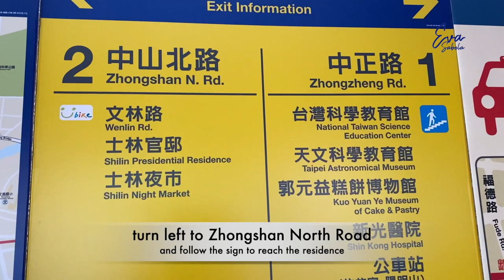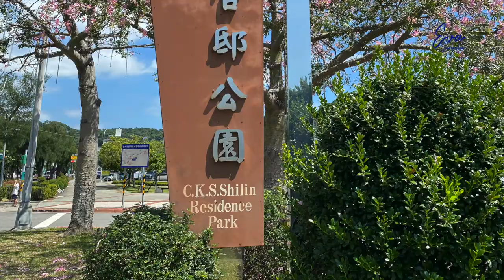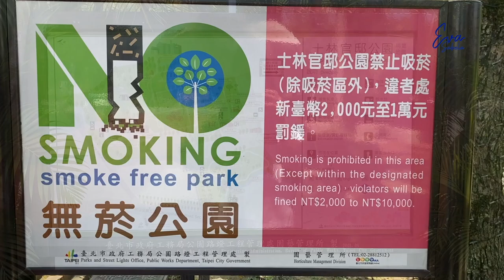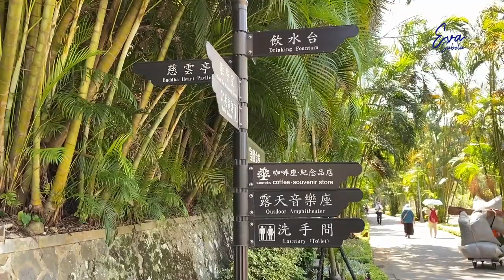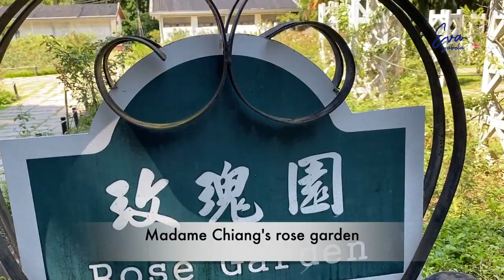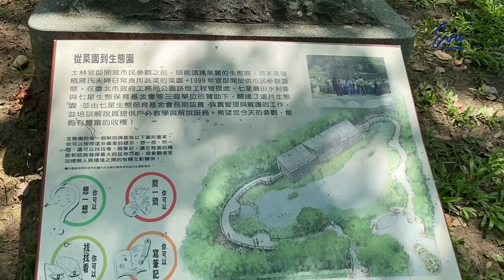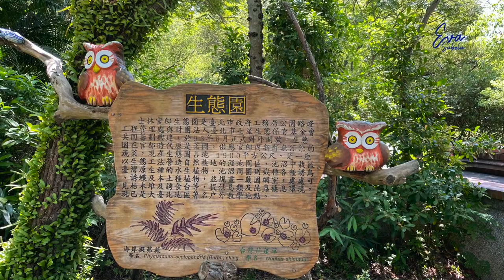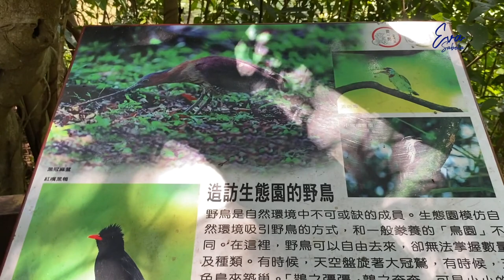CHIANG KAI- SHEK SHILIN RESIDENCE PARK | TAIPEI | EVA SABELA 028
C.K.S. SHILIN RESIDENCE PARK

Located in Shilin, Taipei City, Chiang Kai-Shek Shilin Residence is the first ecological garden of Taipei City, and was previously the home of renowned former president, Chiang Kai-Shek.

Upon entering the residence, you can find Madame Chiang Kai-shek’s former Cadillac , Song Mei-ling Sedan and her favorite rose garden along with white plum trees.

The Chiang Kai-Shek Shilin Residence is one of the top recommended tour sites for your Taipei travel

Take MRT to Shilin MRT Station, exit number 2 and turn left onto Zhongshan North Rd